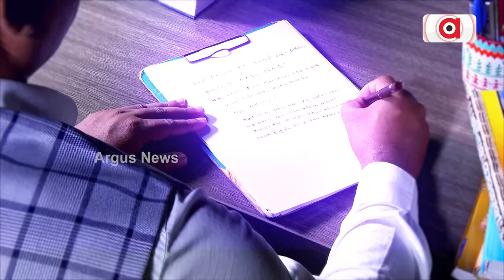17 Membered Indian Team Is Ready For Asia Challenge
17 Membered Indian Team Is Ready For Asia Challenge